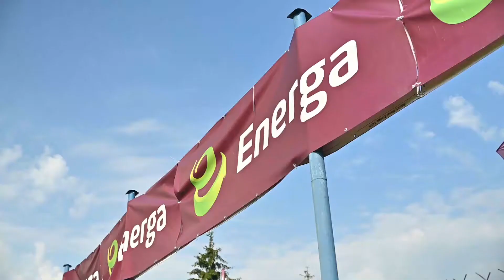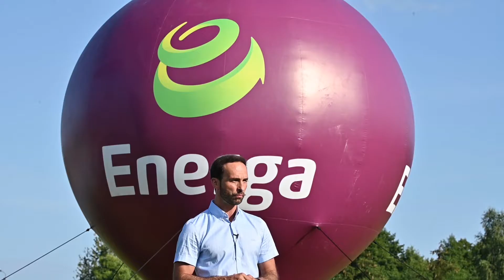Zawody Balonowe o Puchar Energi w Rypinie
W Rypinie, na terenie woj. kujawsko-pomorskiego, rozpoczyna się niezwykłe wydarzenie. To zawody w lotach balonami. W tym roku drużyny zawalczą o puchar Energi.

Zawody balonowe odbywają się w Rypinie od kilku lat. Także i tym razem przez kilka dni kolorowe statki powietrzne zdominują niebo nad tym niewielkim miastem. Zawody odbędą się w dniach od 5 do 9 sierpnia, przy czym ostatni dzień wydarzenia jest dniem rezerwowym – przebieg zawodów balonowych zależy zawsze od warunków atmosferycznych.

Wydarzenie w Rypinie to także mnóstwo innych atrakcji. W czwartek, 6 sierpnia, ulicami miasta uroczyście przejadą załogi balonowe. Kolejne dni to poranne i wieczorne loty. Z kolei w piątek (7 sierpnia) dla widzów przygotowano nocny pokaz balonów, a także pokazy z ogniem.

W tegorocznych zawodach wystartuje 20 drużyn z całej Polski. Harmonogram zawodów można znaleźć na stronie Urzędu Miasta w Rypinie.